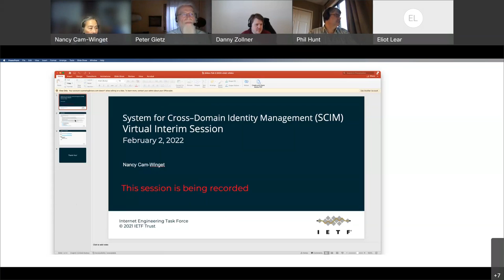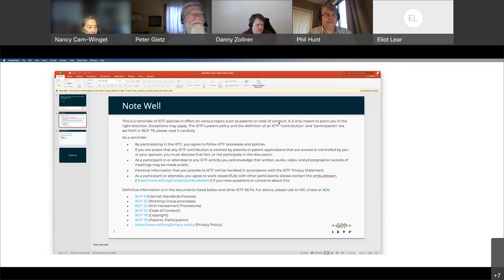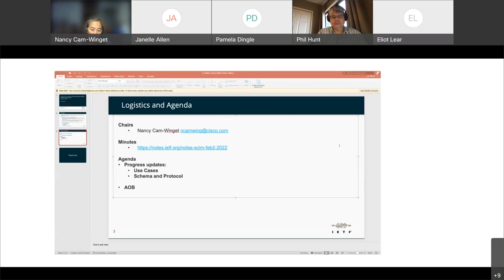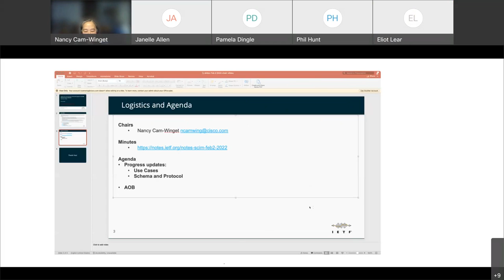SCIM WG Interim Meeting, 2022-02-02